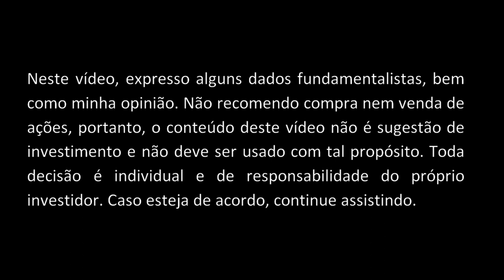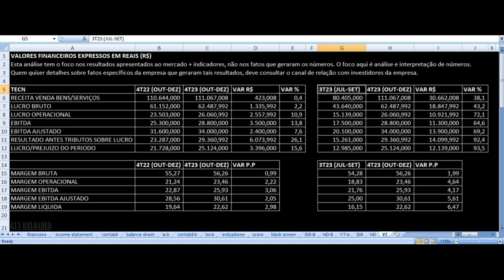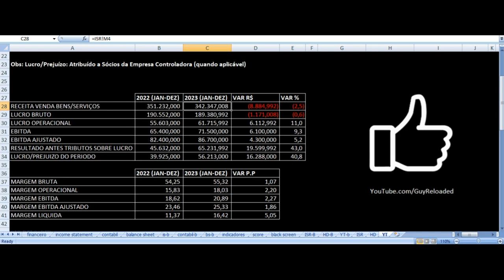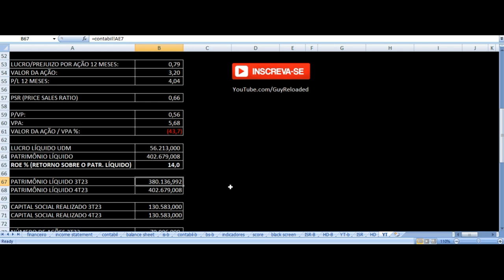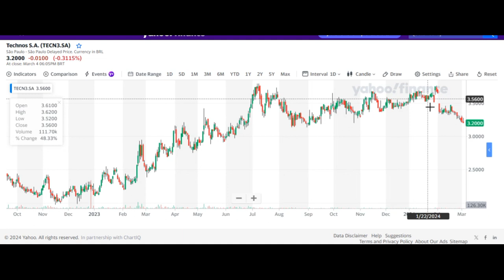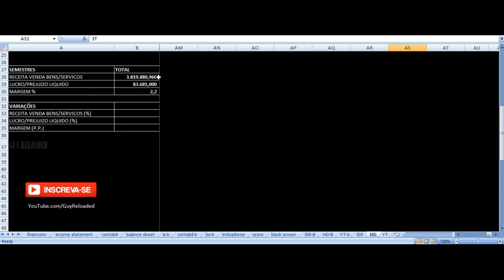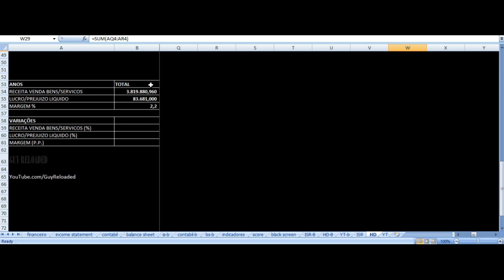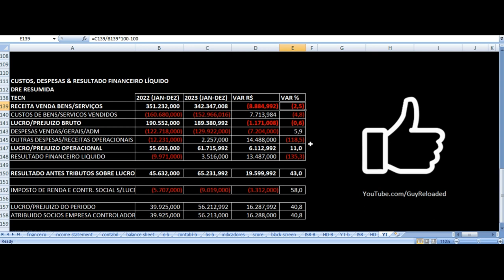Grupo Technos - Vale Investir Nas Ações? TECN3 Resultados 4T23 2023 Análise Fundamentalista